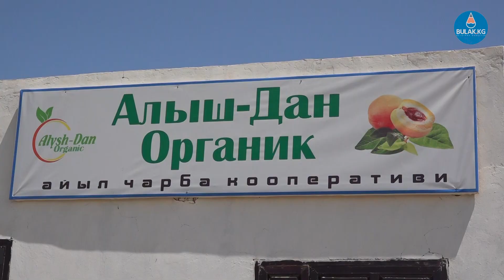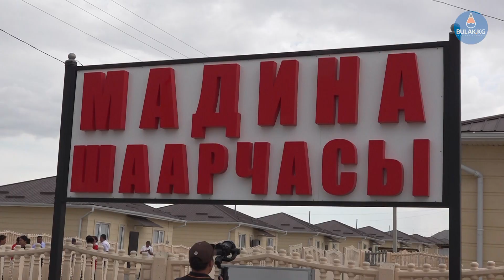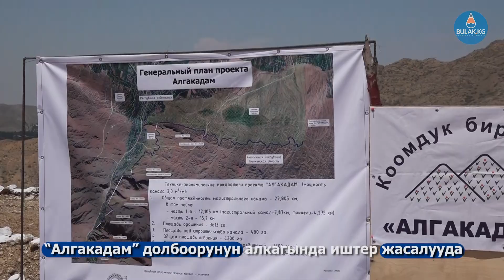Баткен облусу жаңы өнүгүү жолунда баратат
Өзгөчө статус алган Баткен облусуна акыркы жылдары каражат активдүү бөлүнүп, “Кыргызстан Баткенден башталат” деген өлкө башчынын сөздөрү да айтылып келет. Учурда облуста позитивдүү маанайдагы өзгөрүүлөр арбын. Бул чыгарылышта таанышып алыңыздар.